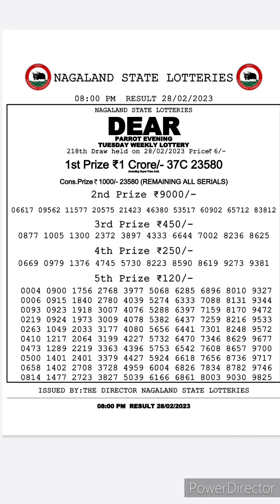dear lottery sambad live 8pm 28/02/23